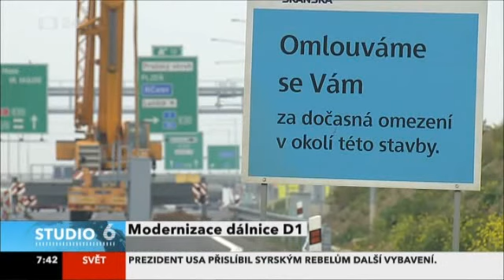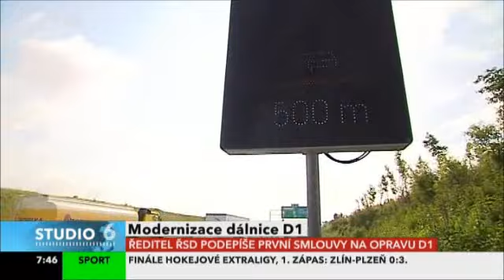Rekonstrukce D1 může řidičům a krajům způsobit problémy. Vláda situaci podcenila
Jiří Běhounek, hejtman kraje Vysočina za ČSSD pro Českou televizi k modernizaci dálnice D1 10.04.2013